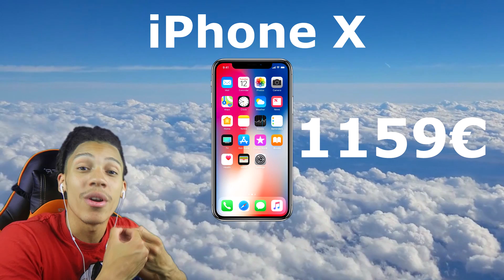Saviez-Vous Que ..? #64 : IPHONE X VS EAU !!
✰ Autre Saviez Vous Que :

Saviez-Vous Que ..? #55 : IPHONE 7 VS COCA-COLA !!